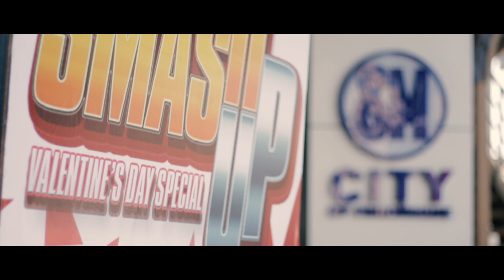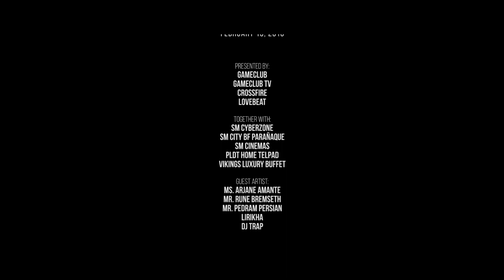GAMECLUB VALENTINE'S DAY SMASH UP!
This is Gameclub TV, your source of Gameclub related news, reviews, videos and teasers.